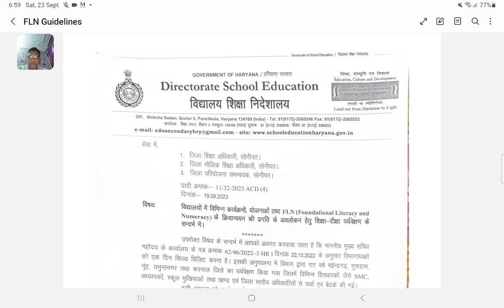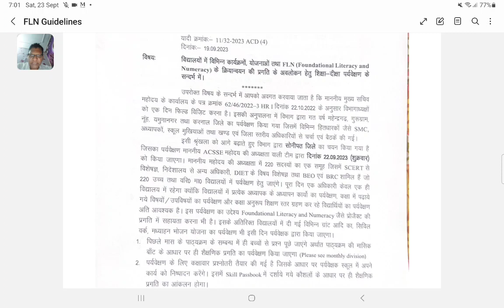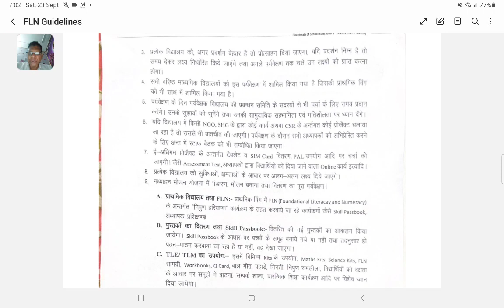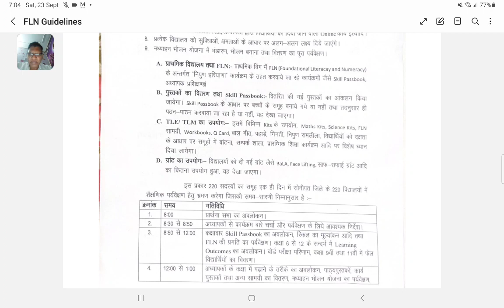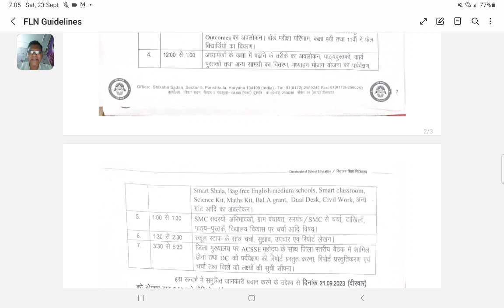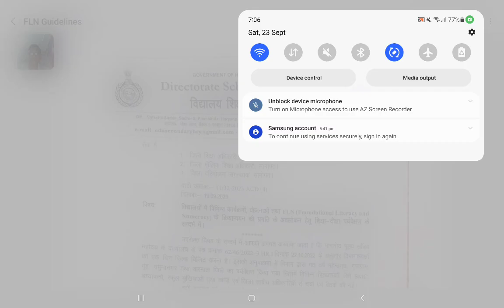सोनीपत जिले के 220 स्कूलों में होने वाले शिक्षा दीक्षा पर्यवेक्षण कार्यक्रम 2023 के संदर्भ में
@ Balbir Kashyap BEO Cum BRC Rajound Kaithal Haryana